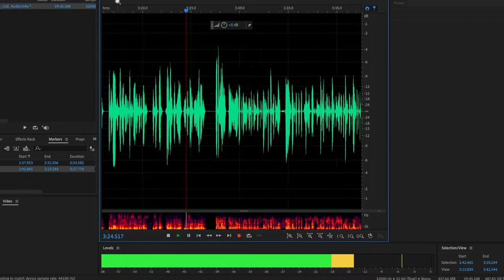Behind the Scenes with PR Future Podcast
Public relations major ZaZu Lippert ’22 takes us behind the scenes of the PRFuture podcast hosted by Fred Cook, director of the USC Annenberg Center for Public Relations and chairman of global PR agency Golin. Their latest podcast — featuring Kelly McGinnis, senior vice president and chief communications officer at Levi Strauss & Co. — dropped this week. Link to Podcast